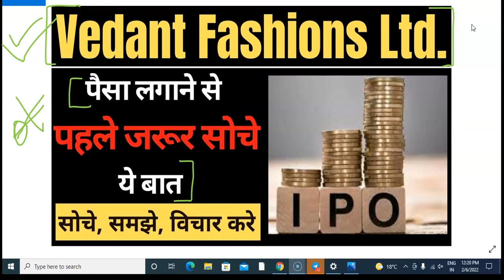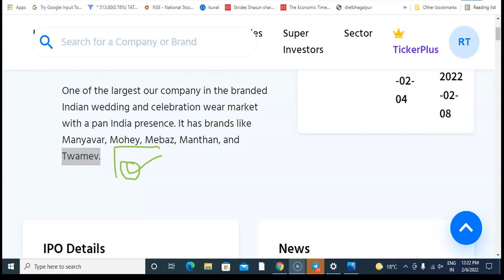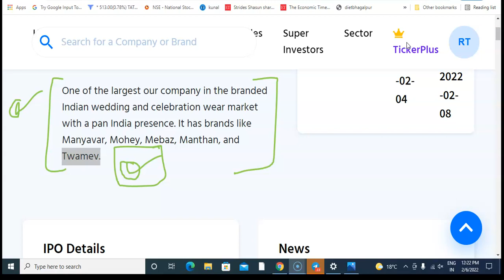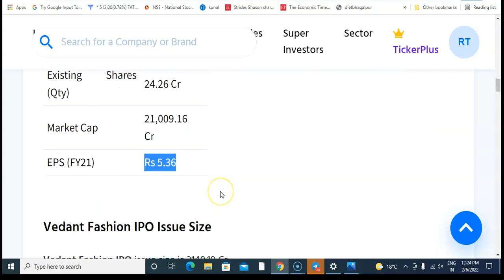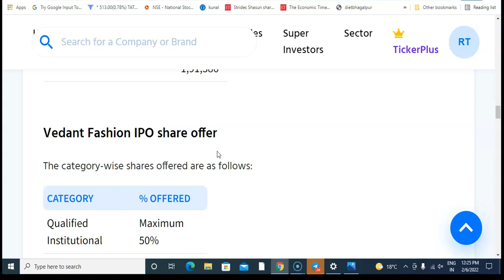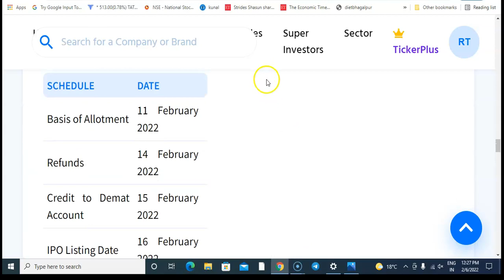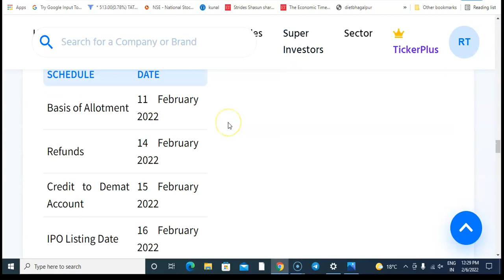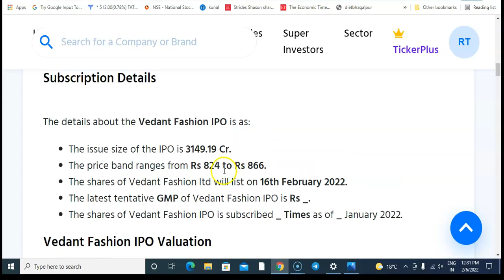Vedant Fashions Ltd IPO( अप्लाई करने से पहले जरूर सोचे )